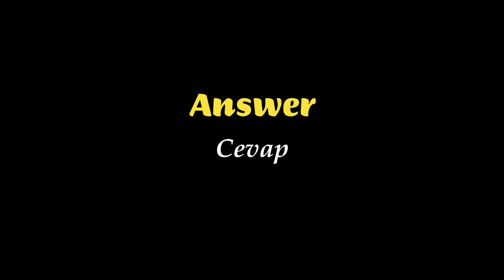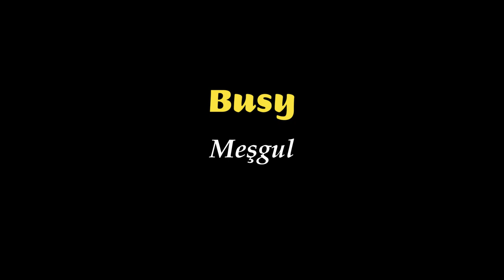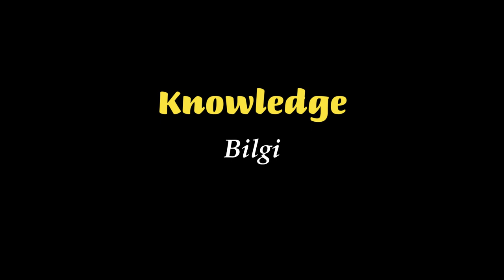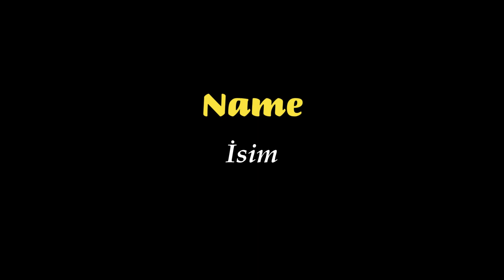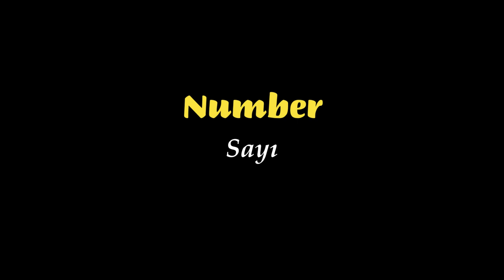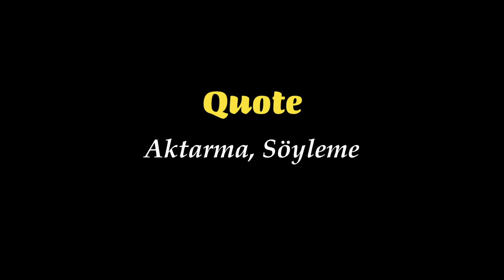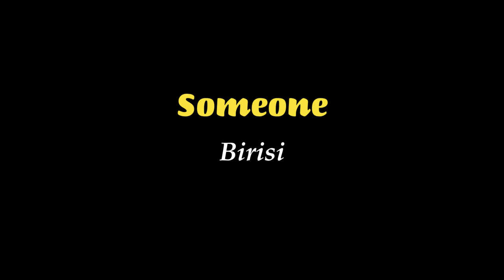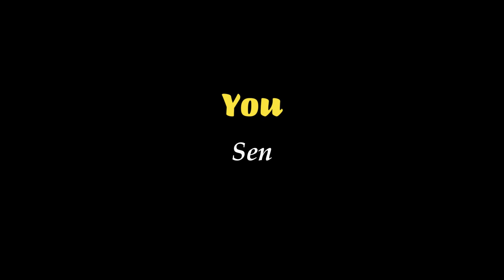A'dan Z'ye İngilizce 1800 Kelime ve Türkçe Anlamları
İngilizce kelime öğren serimize büyük bir video ile devam ediyoruz. Bu derste yaklaşık olarak 1800 İngilizce yeni kelime öğreneceksiniz.
İngilizce kelimeleri hem erkek sesinden hem de kadın sesinden olmak üzere iki tekrar şeklinde hazırladık.
İngilizce kelime hazinenizi geliştirmek için bu dersimizi mutlaka izlemenizi hatta arşiv olarak saklamanızı tavsiye ederiz.
Bu bilgilendirici video, İngilizce öğrenenler için temel bir kaynak olmayı amaçlamaktadır.
En sık kullanılan 1800 İngilizce kelimeyi keşfedecek ve bunları etkili bir şekilde nasıl kullanacağınızı öğreneceksiniz.